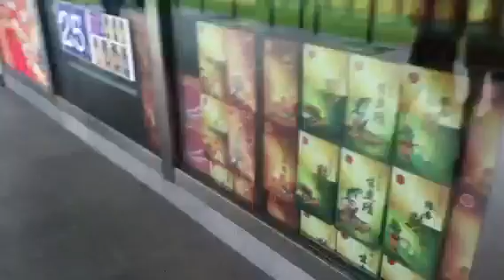Walking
To our home